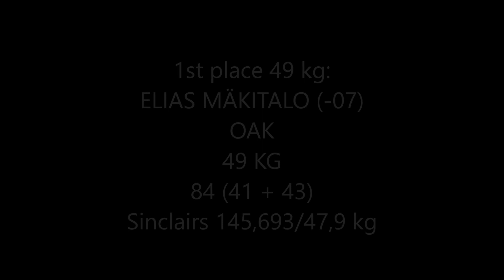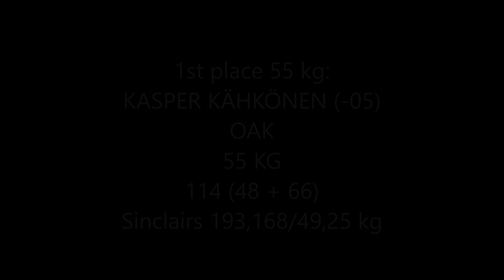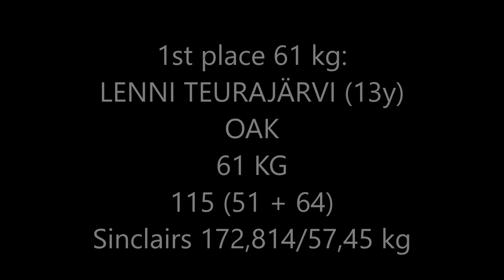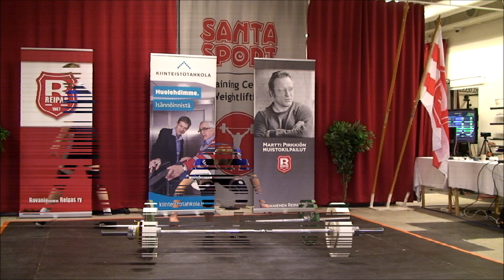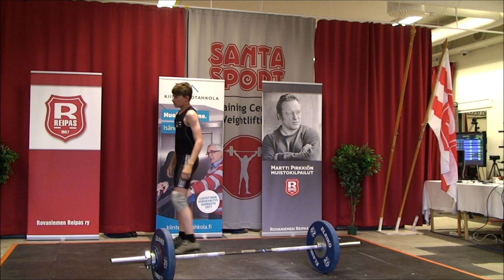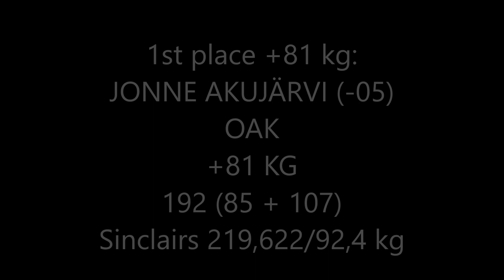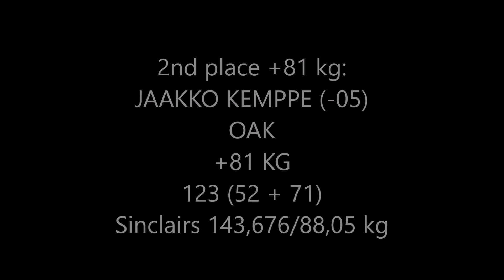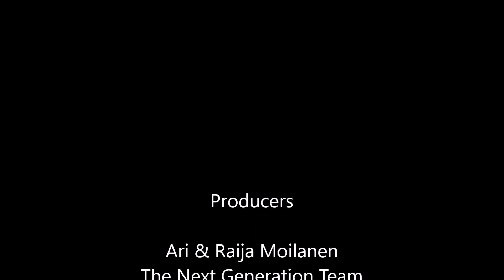30 Part 2 JUNIOR CUP COMPETITION 5 9 2020 Rovaniemi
Junior Cup
5.9.2020
Part 2.
OAK's male youth lifters in action.